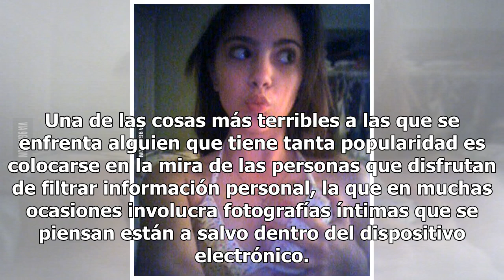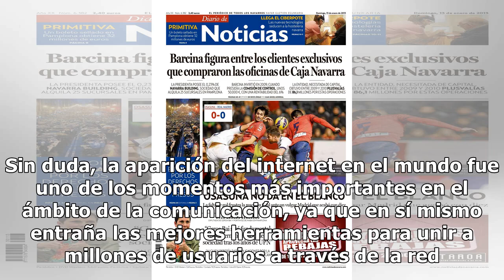¿Recuerdas a Nicole de Zoey 101? Mira su indecente pack sin censura (FOTO)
Alexa Nikolas es una de las actrices más hermosas del mundo, ya que desde su aparición en el programa juvenil Zoey 101 conquistó rápidamente el corazón de millones de personas a lo largo y ancho del globo. Una de las cosas más terribles a las que se enfrenta alguien que tiene tanta popularidad es co...